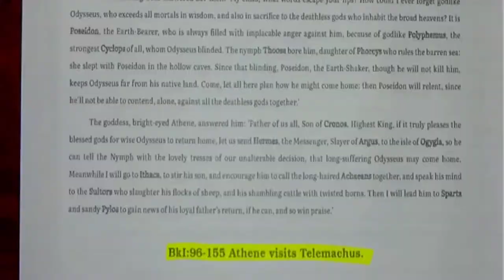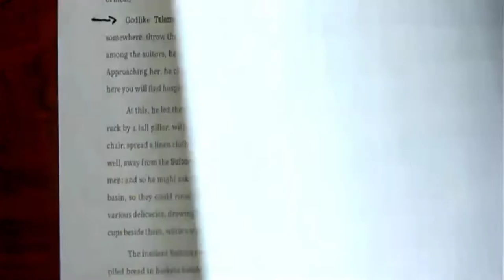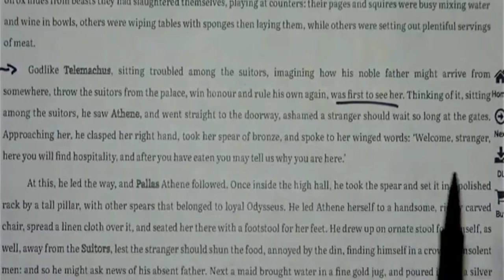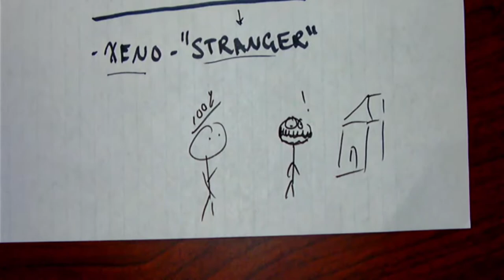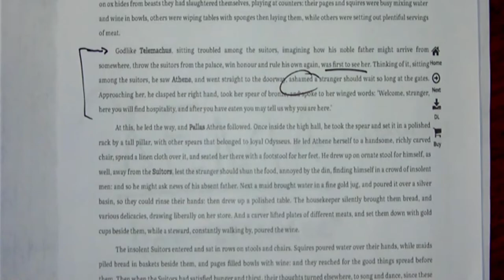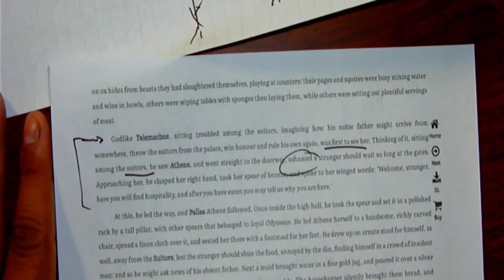Let Strangers into Your House | The Custom of Hospitality in The Odyssey